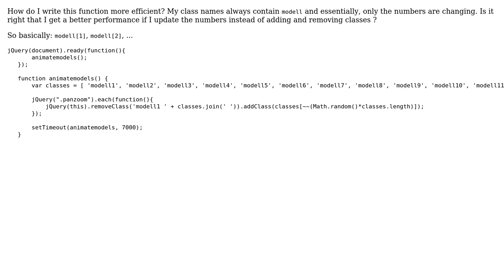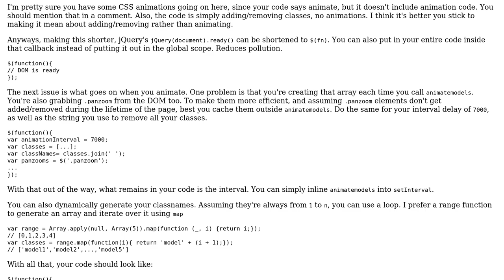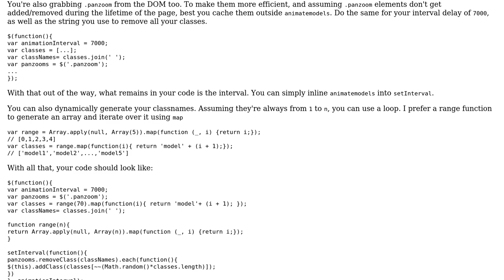Code Review: Animating 70 classes of models (2 Solutions!!)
Code Review: Animating 70 classes of models

With thanks & praise to God, and with thanks to the many people who have made this project possible! | Content (except music & images) licensed under CC BY-SA | Music | Images & others | With thanks to user user87903 user Joseph user hampusohlsson user 200_success and the Stack Exchange Network Trademarks are property of their respective owners. You are responsible for your own actions.